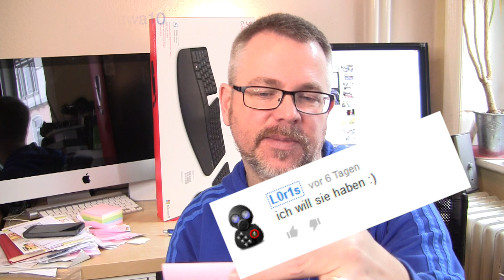Verschenkung Auflösung Sculpt Ergonomic Tastatur von Microsoft | Motawa10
Hier nun die Auflösung der Verschenkung des Tastatur Sets von Microsoft.

Der oder die Glückliche ist .

Dafür müsst Ihr Euch schon das Video anschauen ;)

Glückwunsch an den zu Beschenkenden !

LG

Mo